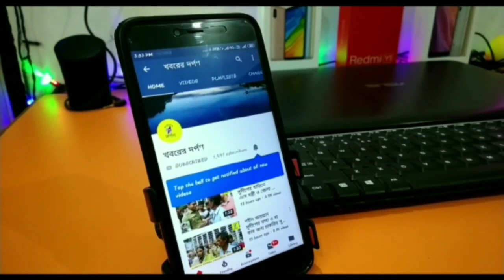বাঘের মতো দেখতে একটি বিরল প্রজাতির প্রাণীকে দেখে চাঞ্চল্য ছড়াল এলাকায়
বাঘের মতো দেখতে একটি বিরল প্রজাতির প্রাণীকে দেখতে পেয়ে চাঞ্চল্য ছড়াল এলাকায়